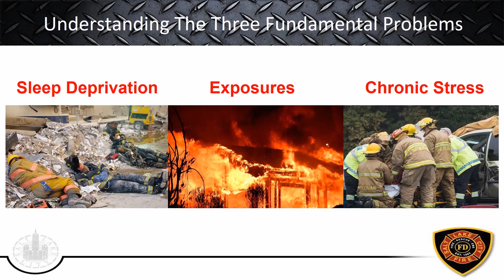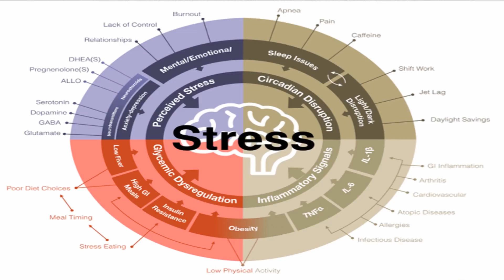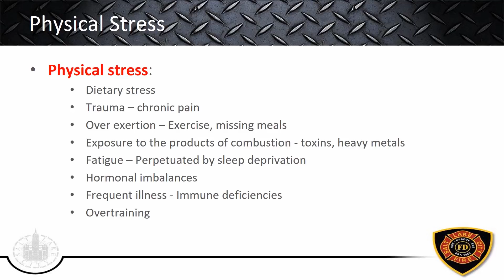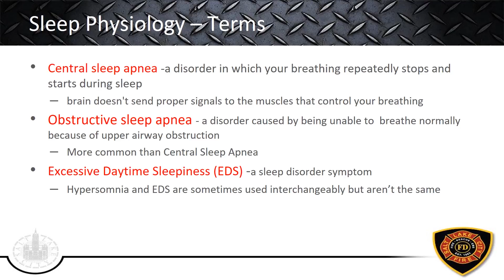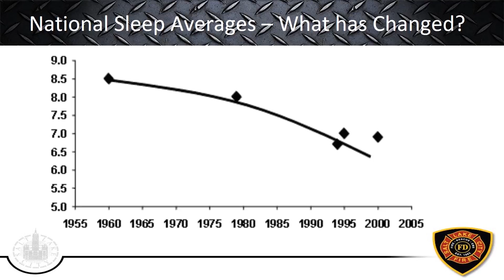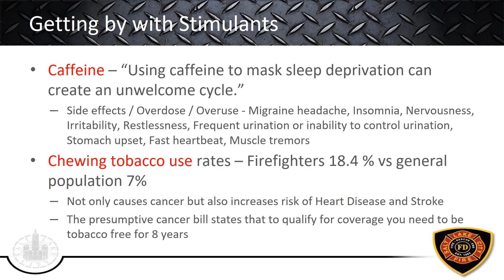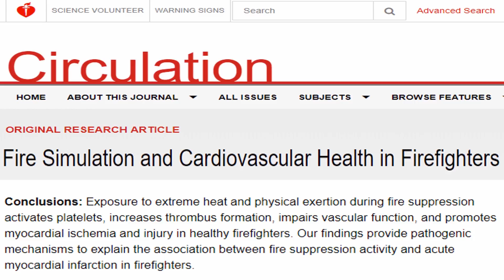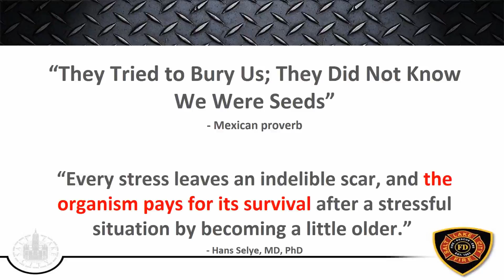Section 3 2 FINAL 2